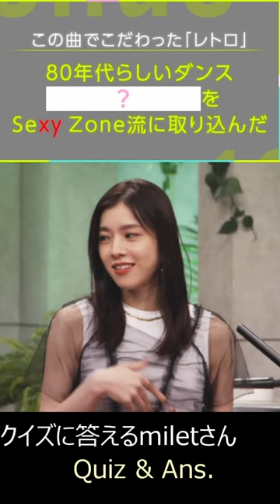milet talk & quiz 20220604